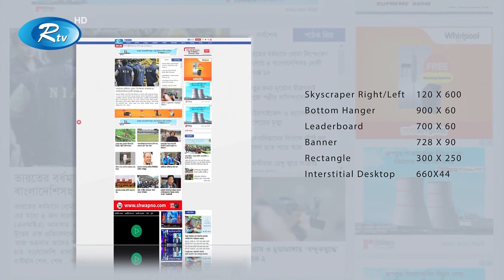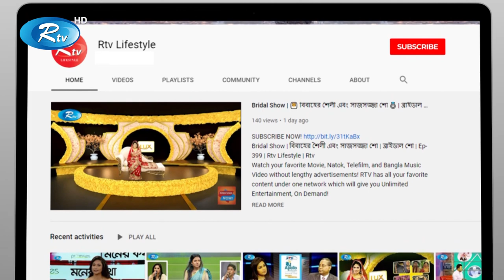Passion to Grow | Ep 40 | প্যাশন টু গ্রো | Kamrul Hasan | Farhan Rashid | Career Guideline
- Team RTV